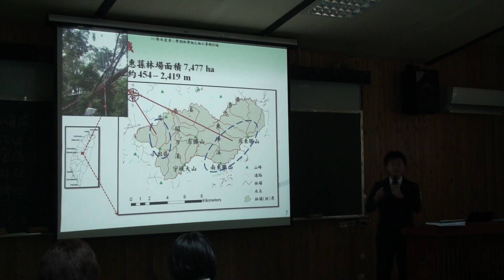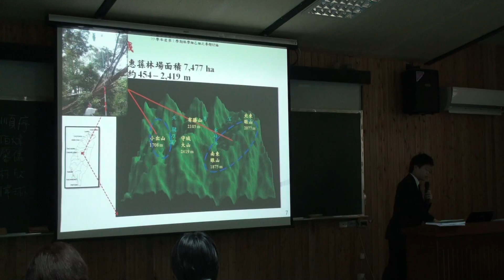國立中興大學森林學系 99 學年度第一學期專題報告-陳厚昌-報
國立中興大學森林學系 99 學年度第一學期專題報告-陳厚昌

位於中興大學森林系 V00教室

speaker: 陳厚昌
topic: 多重模式評估方法模擬木荷在惠蓀林場之空間分布型態